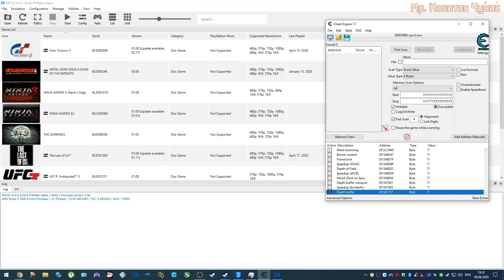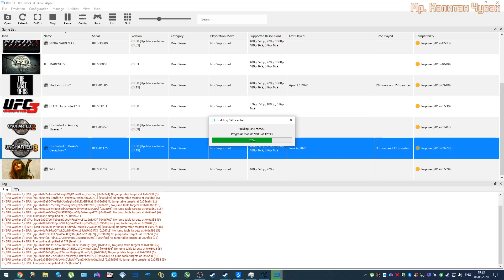Uncharted 3 Drake's Deception (zerox build) (RPCS3 0.0.9 PS3 emulator on PC) (Vega64+R5 3600+16 ram)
Zerox build, patch, cheatengine

2x8 Gb DDR4 3200